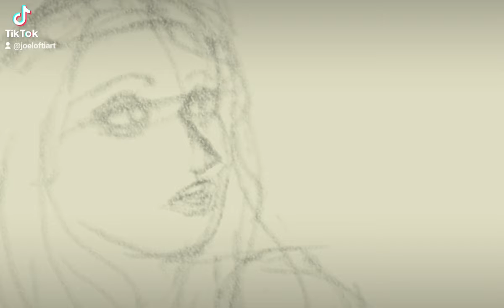just sketchen for the day ;)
just a quick sketch for a drawing I did Fire Queen!